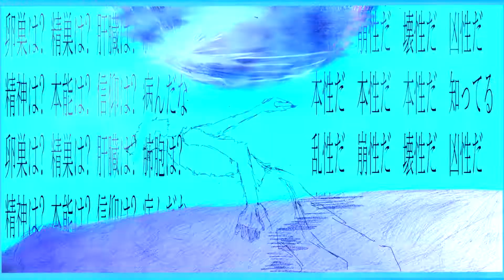【Mai AI】親愛なるあなたは火葬【SynthV カバー】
breathing reveal!!1 (real) (not clickbait)
i wanted to test out mai, so here's a quick cover!! tbh auto pitch tuning did most of the work. not including UST/parameter edits, i only had to modify like 5% of the notes? she sounds scary real, and ryo is sounding pretty good with the new update as well. can't wait to try a more stylized tuning style on her. synthV continues to be the goat

- Original Song + PV by Abu-Se-Ken / 虻瀬犬
- UST by Litchi
- Cover + Mix by alisande
- Vocals: Mai AI